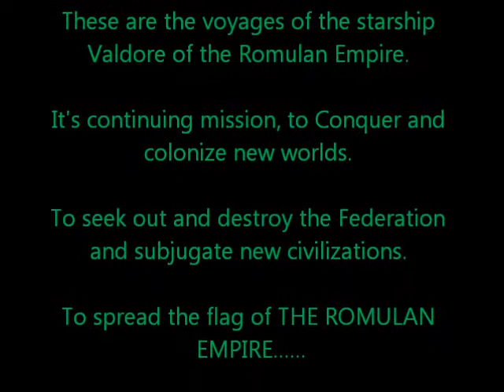Romulan Valdore RC Class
This is the previous model with impulse engines and warp engines light effects provided by Lazertoyz.com